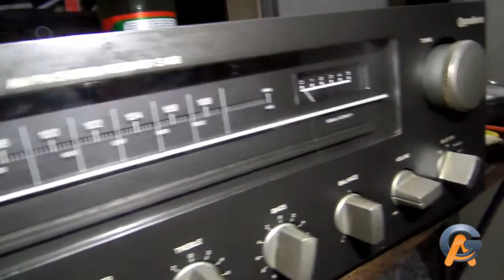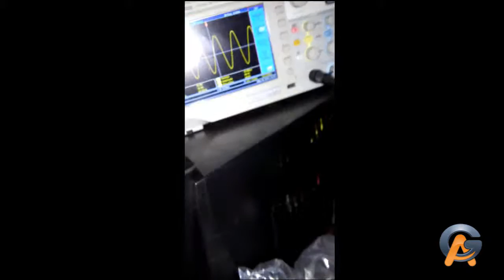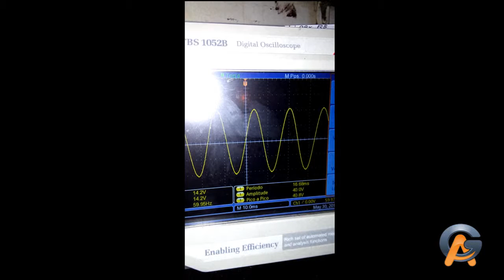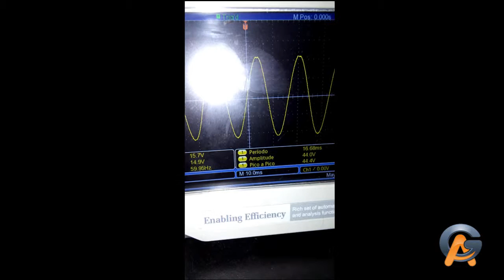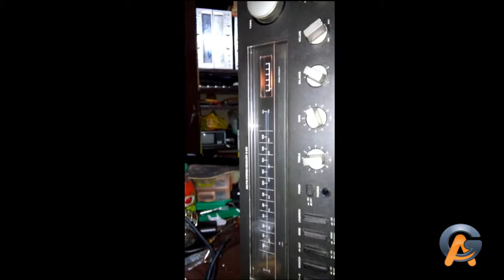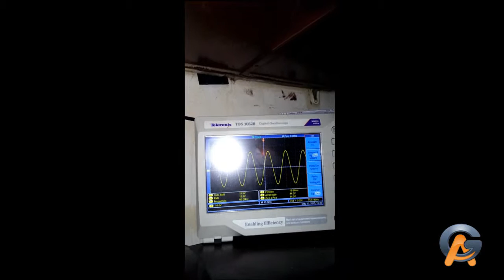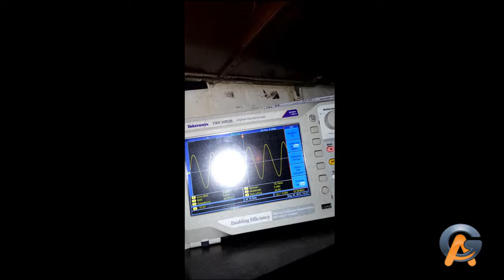Vintage - Gradiente Receiver s106 Leilão Mercado Livre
Estou Colocando este Receiver no Leilão do mercado livre, segue com 6 Meses de Garantia total  com saidas RCA 2N 3055, todo original, foram trocados todos os capacitores, e aferido.

AG Informatica Eletronica, Agradece a sua visualização.

Especificações Técnicas
Potência (por canal): 25W RMS (8 Ohms / 0,3% THD / 20Hz - 20kHz)
                               32W RMS (4 Ohms)
                               60W IHF (4 Ohms)
Impedância de saída: 4 a 16 Ohms
Resposta de Freqüência (1 Watt): 20Hz - 20kHz (-2dB)
Resposta de Freqüência (pot. máx.): 20Hz - 20kHz (-2dB)
Distorção Harmônica Total (THD): 0,3% (pot. máx., 8 Ohms)
Distorção por Intermodulação: 0,1% (pot. máx., 8 Ohms)
Fator de amortecimento: 60 a 1kHz, 8 Ohms
Entradas de Áudio: 3 (sendo: 1 Phono, 1 Tape, 1 Auxiliar)
Controle de tonalidade: Graves +/- 10dB a 100Hz
                                   Agudos +/- 10dB a 10kHz
Loudness (-30dB): +8dB a 100Hz, +6dB a 10kHz
Hi-Cut: -7dB a 10kHz
Relação Sinal/Ruído: 80dB (Phono)
                               100dB (Linha)
                               60dB (FM)
Sensibilidade e Impedância: 2,5mV / 47k Ohms (Phono)
                                         200mV / 100 k Ohms (Linha)
Sensibilidade Seção Receptora (Tuner): 1,8uV (FM), 200uV/m (AM)
Separação entre canais: 40dB a 1kHz (FM)
Resposta de Freqüência (FM): 30Hz - 15kHz (-1dB)
Geral
Alimentação: 120/220V (50/60Hz)
Consumo: 10W (sem sinal) / 125W (plena carga)
Dimensões: 420 x 146 x 364 mm (LxAxP)
Peso: 11,6 Kg

Fonte: Audiorama